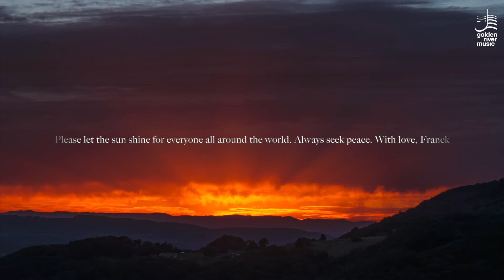Song for Peace around the World - Franck Pulcini - Trumpet - Composed by Luk Callens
Composed by Luk Callens
Performed by Franck Pulcini
Published by Golden River Music in association with Catalpa Editions

Song for Peace around the World originated from disbelief and sadness for the wars that are going on worldwide. It wants to be a real call for peace! In the project that grew out of it, many top musicians from all over the world can be heard each in their own beautiful version on their own instrument. We believe and hope that music can have the power to carry such a call for peace across all borders.